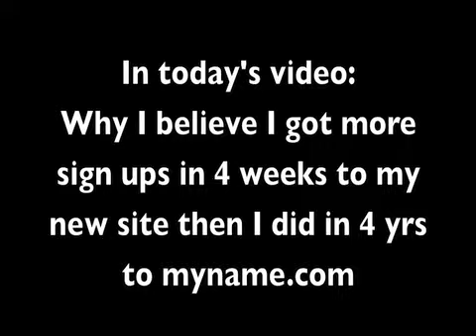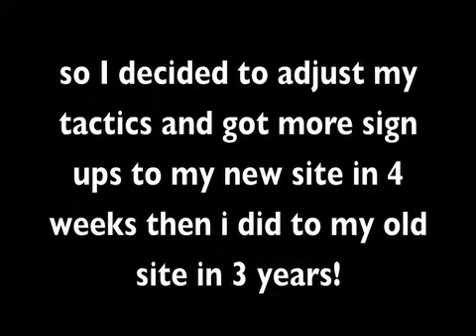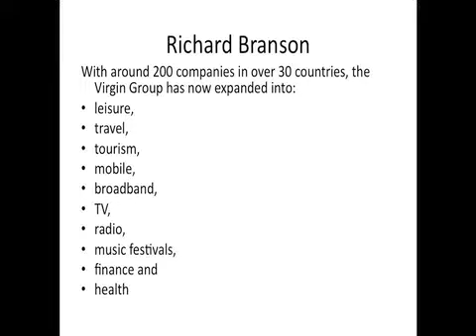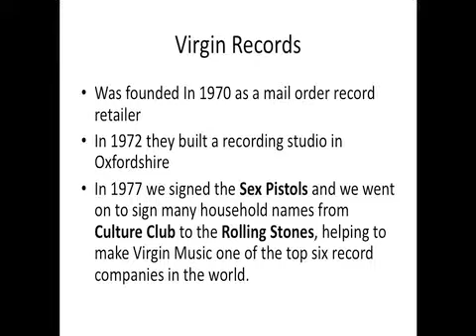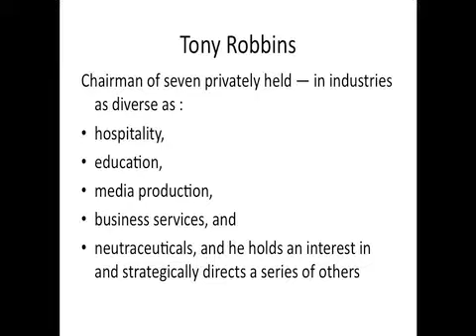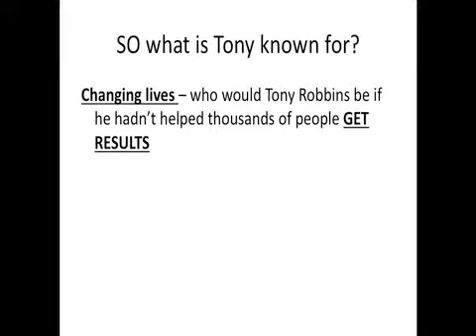What do Richard Branson & Tony Robbins Have in Common.mp4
So, What do Richard Branson & Tony Robbins Have in Common? In today's video I discuss my opinion on branding and positioning and show some examples of why this is my view by breaking down the similarities between Richard Branson and Tony Robbins - 2 of my favourite mentors.